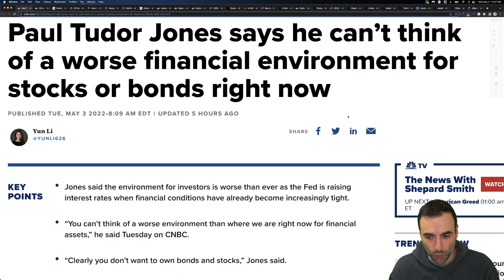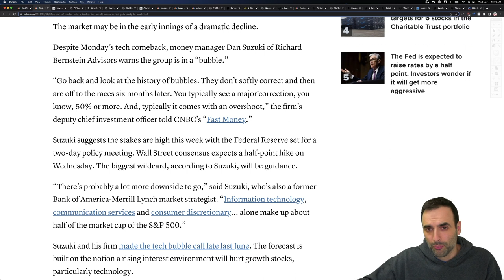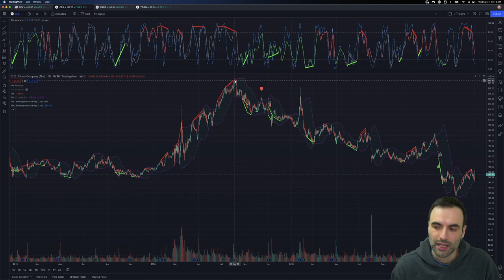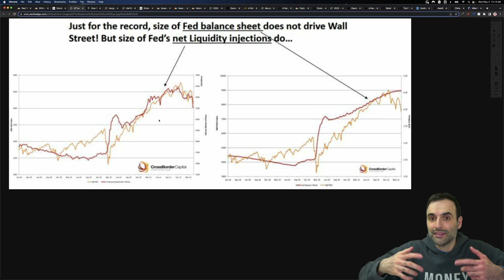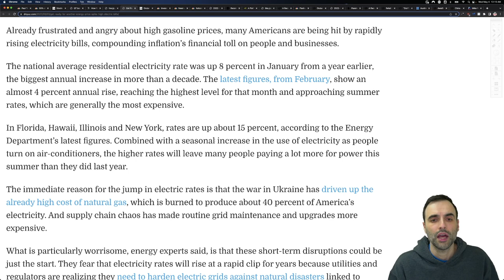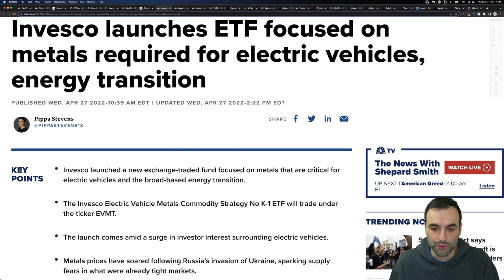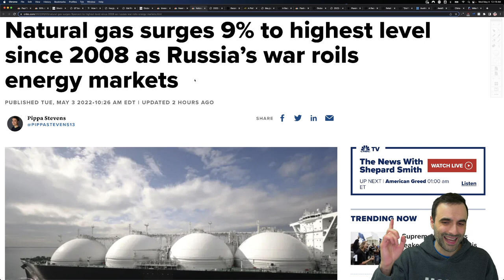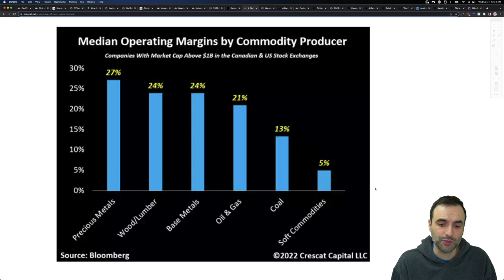The Fed SHOCK Is A Must Watch Action. Here’s Why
Stock Market Madness 0:26
Everything Down 5:42
Inflation Bubble-lation 8:07
More and More 13:22

Stagflation coming. With inflation going wild,  many are still unable to pay their debt.  The cost of goods is accelerating faster than their ability to earn. The real estate sector is on red alert. The U.S. consumer is maxed out. They need more stimulus in order to continue this economy. And of course, stocks need their artificial boost as well. The U.S. consumer is maxed out. Consumer sentiment is down heavily. Real estate continues to increase in price right now as we see low interest rates keep this going. There is upward pressure on markets right now globally because of the inflation of the money supply. As a result, we are finding prices of just about everything being higher. Money, cash, debt is coming into the markets at this time finding its way into stocks, bonds, real estate. Social security is running out of money. Pension funds are not keeping up with inflation. Natural gas and crude oil prices are rising as well as all energy and food prices.  Commodities are rising higher including oil, crude oil. Some believe there will be inflation while others suggest stagflation, and others suggest deflation. Inflation resulted in food prices rising, electricity, energy prices. Gold and silver prices have gone higher.